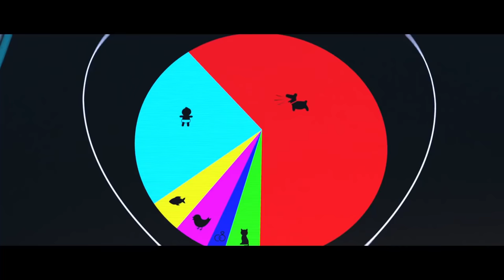THE BΟSS BАBY "Spy" Clip + Trailer (2017) Animation Movie HD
THE BΟSS BАBY Trailer (2017) "Spy", Animation Movie HD